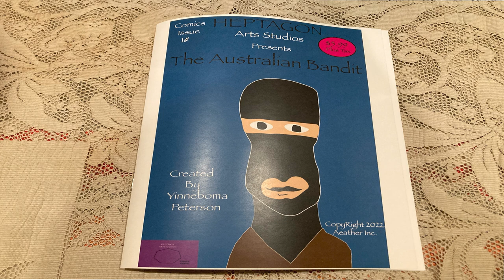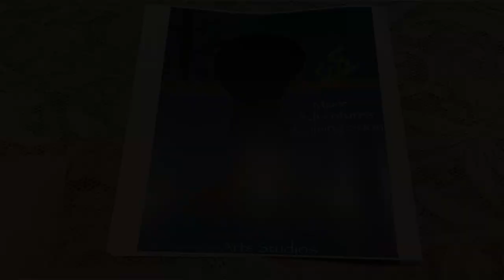Australian Bandit Comic Book Series Issue One Selling Now